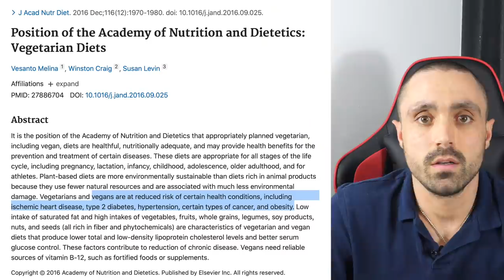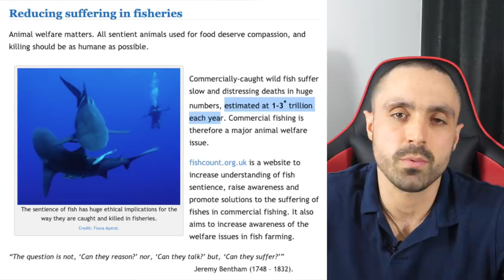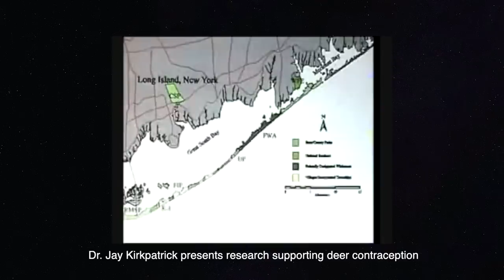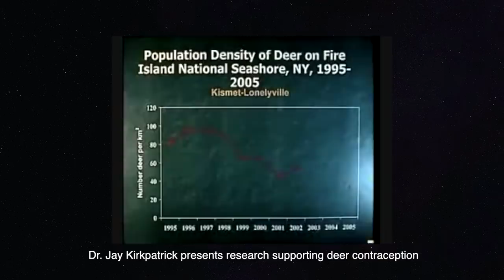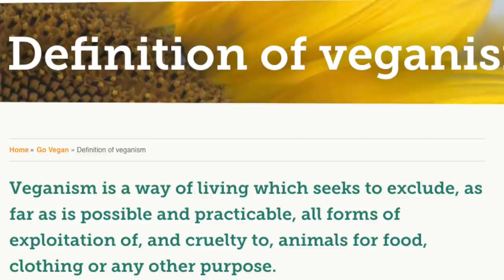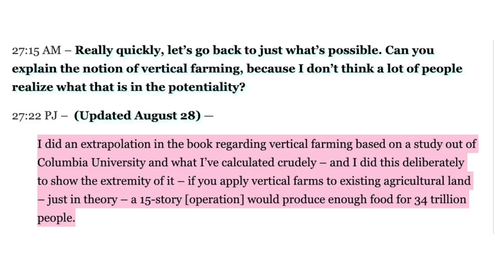Jon Venus 'Ethical' HUNTER VS Veganism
Ex-vegan and professional apologist Jon Venus made another video stating he was going to hunt and catch wild animals. This is my response.